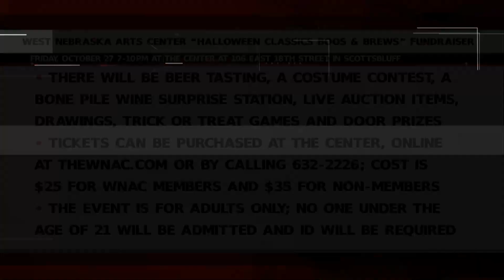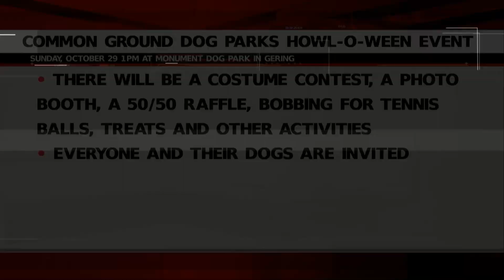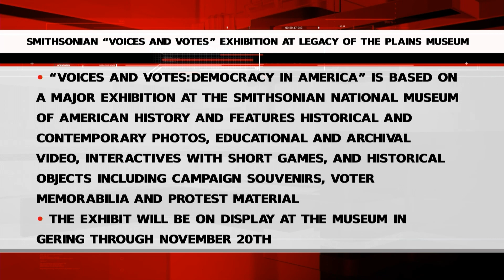Tuesday Community Calendar